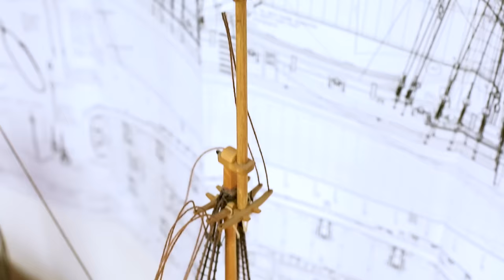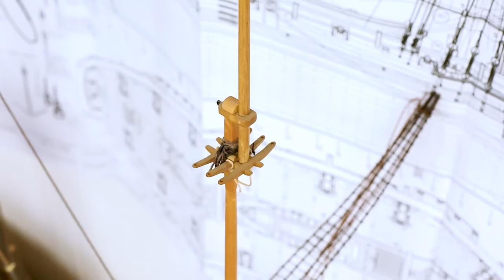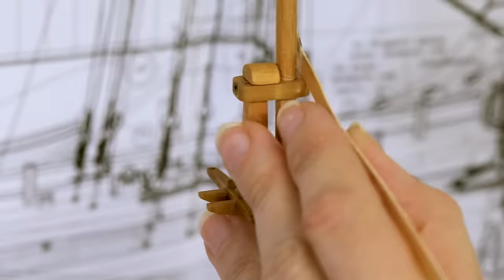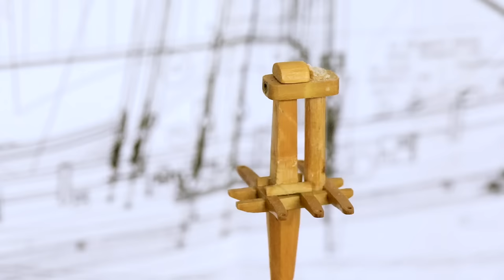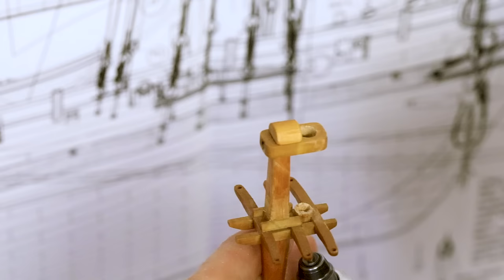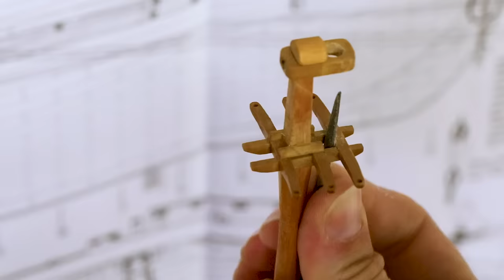Restoration & Upgrading of the HMS BOREAS (1774) model #02 - Unrigging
Restoration and Upgrading a ship model of the HMS BOREAS (1774) in scale 1:48 (1,4 m / 55 inch long and 1,2 m / 48 inch tall)...

🎞Book with drawings of this ship - "NELSON'S SHIPS A history of the Vessels In Which He Served (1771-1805) by Peter Goodwin":